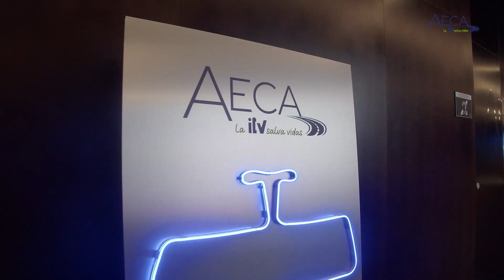José Luis San Román, director Instituto Seguridad Vehículos Automóviles UC3M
Entrevista a José Luis San Román, director Instituto Seguridad Vehículos Automóviles de la Universidad Carlos III de Madrid durante el Congreso Sectorial de ITV 2023 en Barcelona.